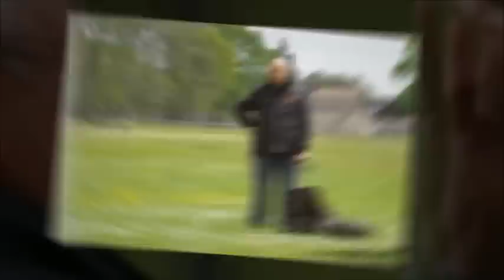rottweiler - régionale d'élevage villeneuve sur lot 2013